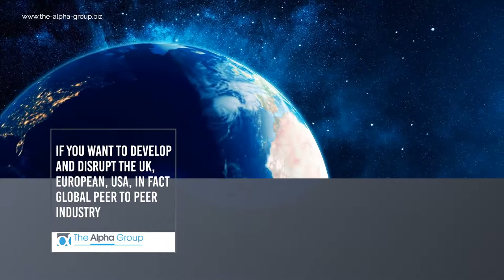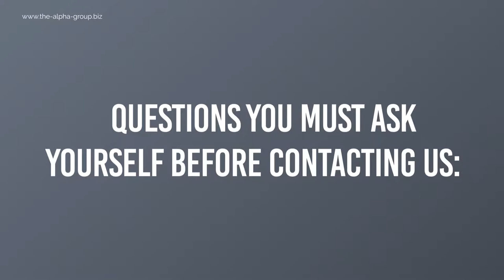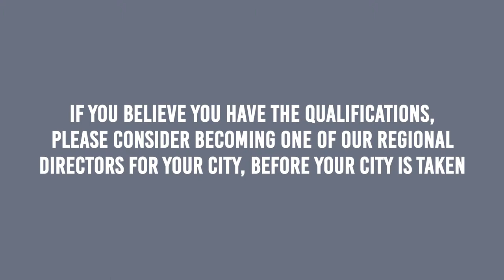The Alpha Group - Noble Manhattan USA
The Alpha Group is the most effective business growth tool available. This is not for the faint hearted, if you are serious about dominating your market and tripling your value in two to three years, The Alpha Group is the right place for you.

Our peer-to-peer mastermind advisory boards are targeted at business owners and managers helping them to continue to thrive and to make it to the “next level”, wherever that may be for them.

The Alpha Group provides a trusted, confidential environment where Members (CEO’s, Managing Directors or other senior business executives) of SME’s can learn together and advise one another by testing plans, assumptions and decisions.

The Alpha Group (TAG) helps business leaders to achieve their company’s

If you are interested to find out more about our THE ALPHA GROUP with is a Division of Noble Manhattan USA and/or Accredited, Professional Coach Training or experience a FREE 30min Video Coaching Session set up an appointment here with Tony or call our US Head Office on TEL.

Our innovative PhD coaching doctorate is accredited by Christ Church University, which is part of the University of Kent.